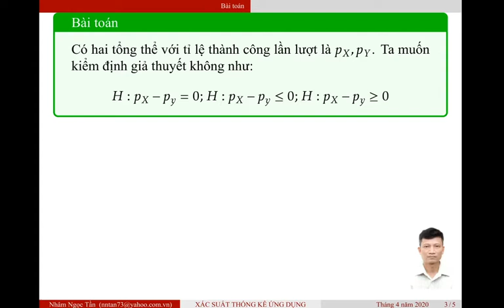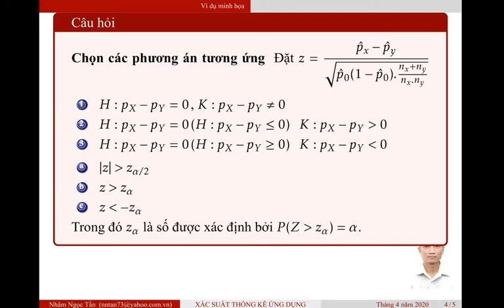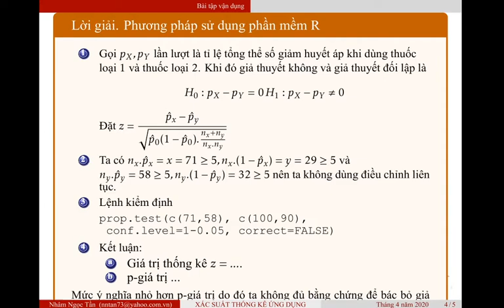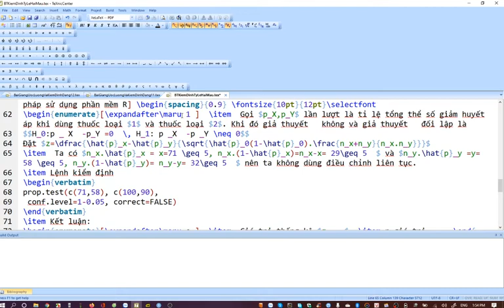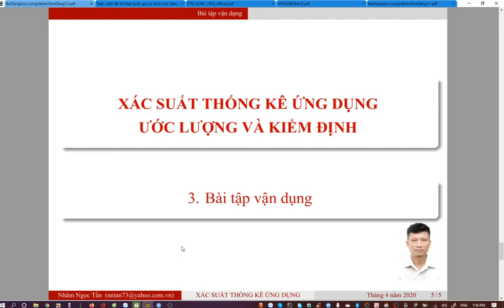MA241 Tuan82020 04 23 13 51 30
Kiểm định sự khác biệt hai tỷ lệ